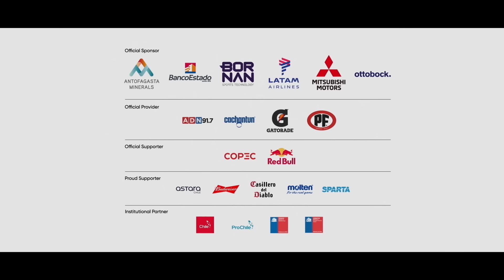Algo GIGANTE está llegando... 60 días para Santiago2023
A 60 días, los mejores atletas y Para atletas del continente se toman Santiago de Chile para vivir un evento histórico: los Juegos Panamericanos y Parapanamericanos Santiago2023.

💥🎊🤩 ¡¡Y ALGO GRANDE LLEGÓ‼️

PREPÁRATE 👇🏽

🗓️: del 20 de octubre al 26 de noviembre, 2023
🎟️: Entradas en PuntoTicket.com

¿Sabes lo que son los Juegos Panamericanos y Parapanamericanos Santiago2023? 😌

☝🏾 ¡Es el evento multideportivo más grande de América, donde participan los mejores atletas de todo el continente y Chile será el país anfitrión por primera vez en su historia!

Agenda estas fechas 🗓️

💪🏽 JuegosPanamericanos: del 20 de octubre al 5 de noviembre de 2023.
🦾 JuegosParapanamericanos: del 17 al 26 de noviembre de 2023.

¿Estás suscrito a nuestro canal de Youtube? 🤔

No te pierdas NADA. ¡Ya estamos en el año de los Juegos!